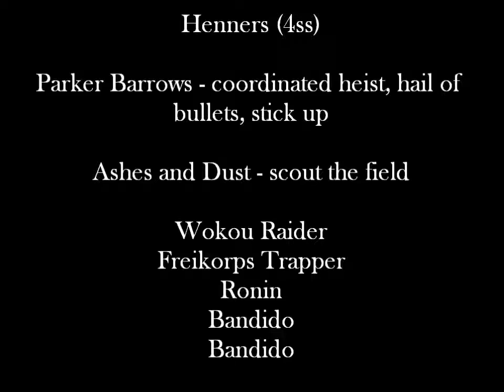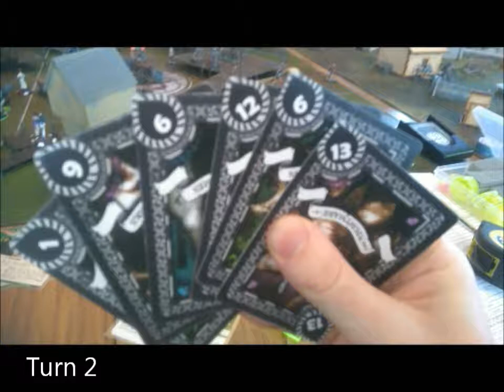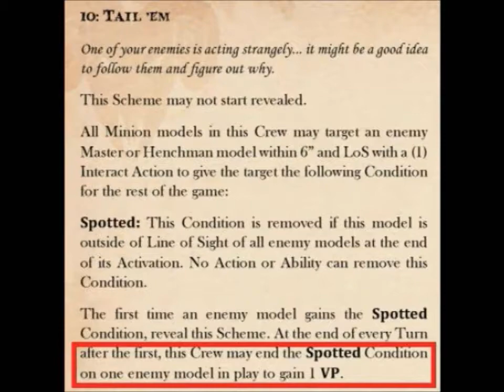Malifaux #73: Resurrectionists vs Outcasts (Strength Of Fallen 1)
Game 1 of Under The Hanging Tree - Strength Of The Fallen 2017